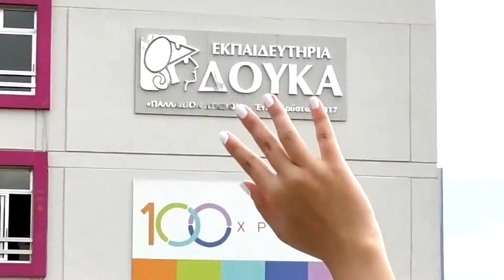Τεκμήρια Επιτυχίας #1: Ελιάννα Κασιώνη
Τμήμα Αρχιτεκτόνων Μηχανικών ΑΠΘ| Πανελλήνιες 2018